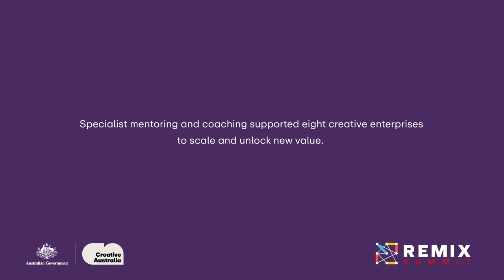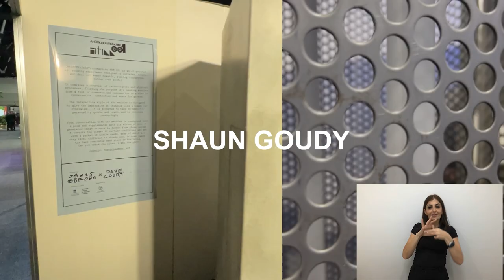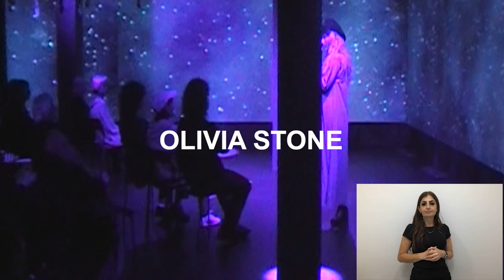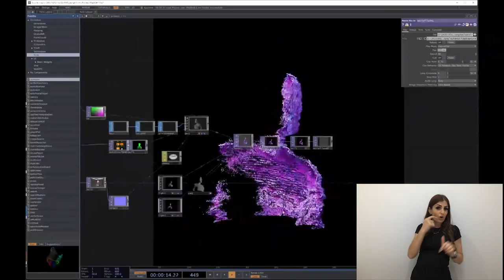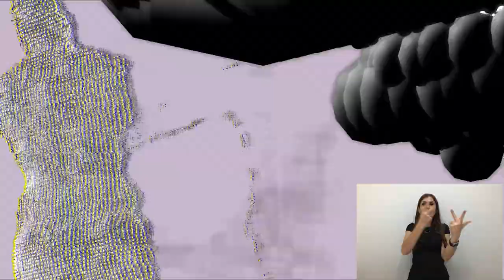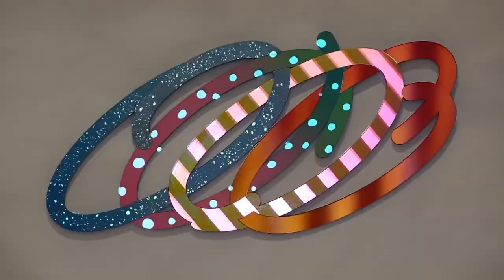Createch: REMIX - Washdog Studios (Auslan)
Createch participants Washdog Studios pitch video for REMIX.